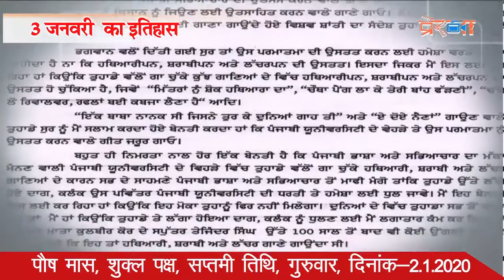Prerna Samachar, 02 January 2020